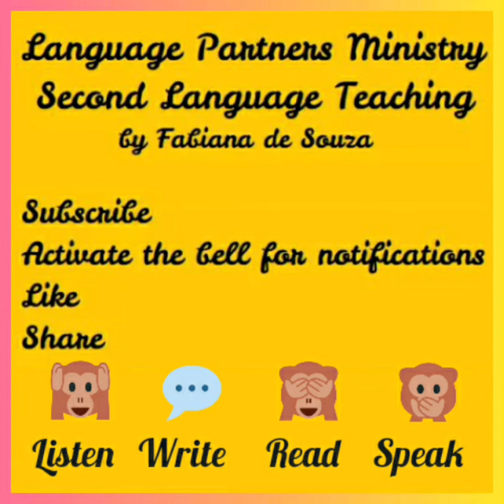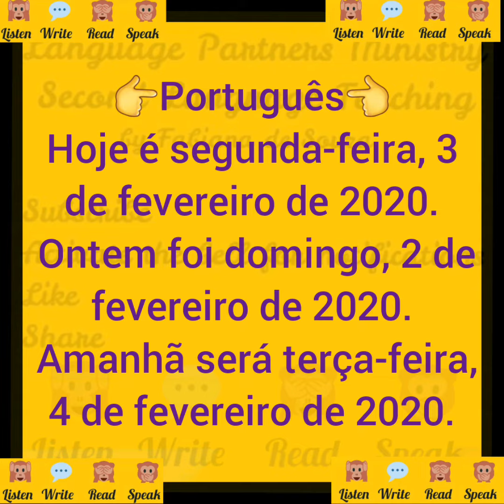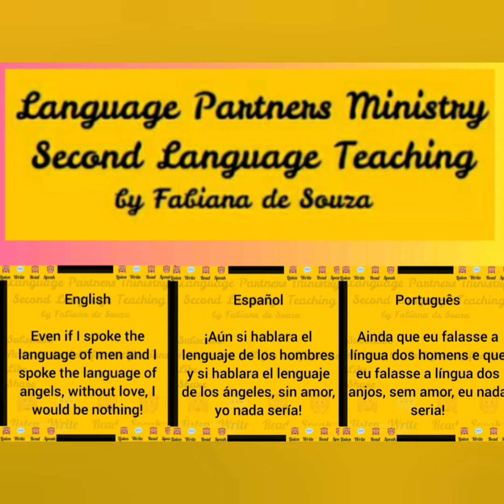Dates in English, Spanish, and Portuguese (Feb/03/2020)